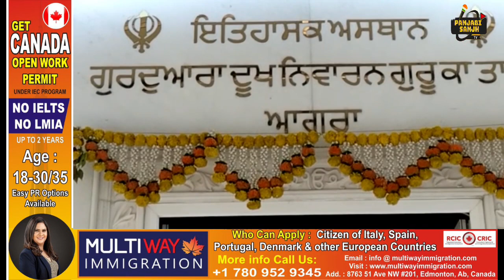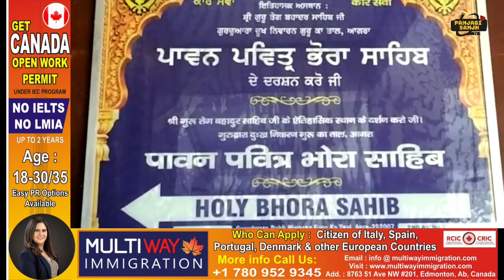Gurdwara Guru ka taal saheb agara.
sikhtemple goldentemple gurdwara guru ja taal agara. ਗੁਰਦੁਆਰਾ ਗੁਰੂ ਕਾ ਤਾਲ ਸਹਿਬ ਆਗਰਾ